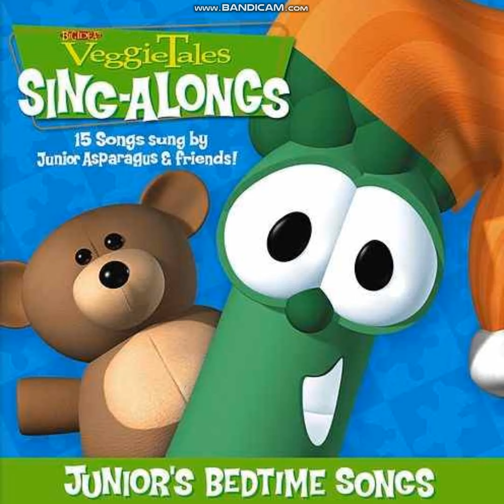Juniors Bedtime Songs: (My Day)